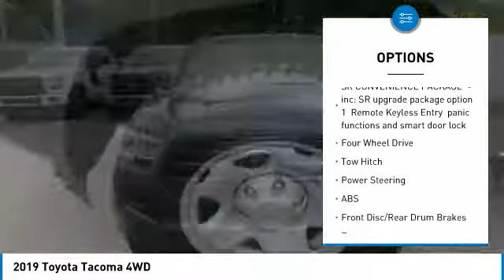2019 Toyota Tacoma 4WD 19F613A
2019 TOYOTA TACOMA 4WD Chapmanville, WV
Stock# 19F613A

500 Ford Fairlane Corridor G, US-119

Clean CARFAX. 2019 Toyota Tacoma SR 4WD. Gray V6 4WD 6-Speed Automatic V6

Locally family owned and operated Serving the Greater Tri-State Area since 1995!!! Recent Arrival! Odometer is 12057 miles below market average!

Prices exclude Tax Title and License and Documentary Fee.